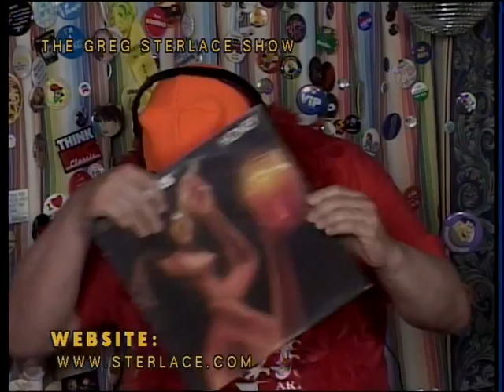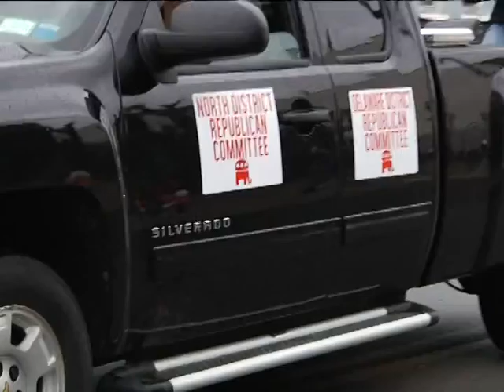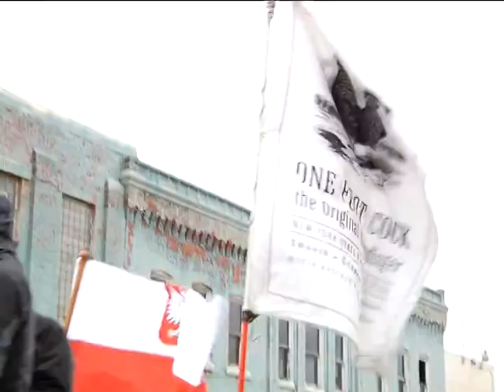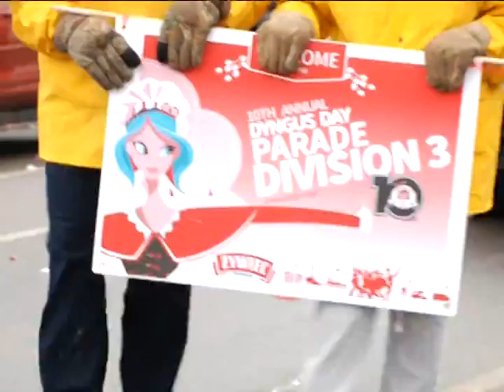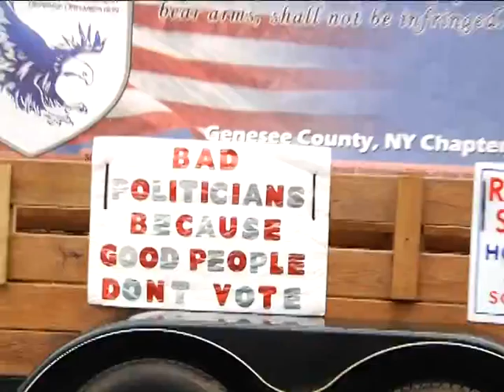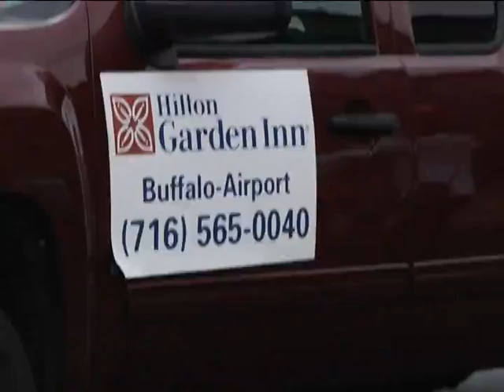The Greg Sterlace Show #1089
Dyngus Day